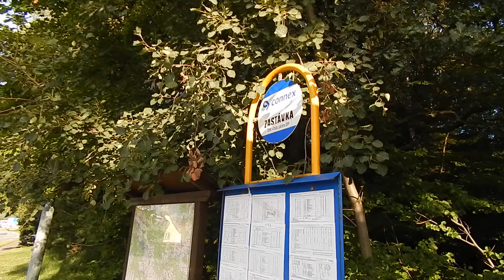29.07.2017. 07:01. Ždírec nad Doubravou. Kraj Vysočina. Czechia/Česko.